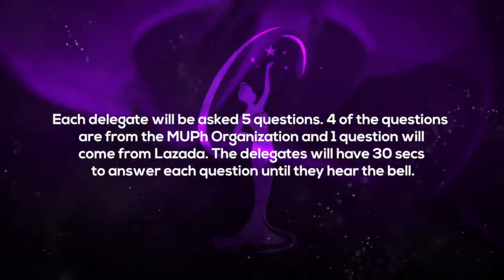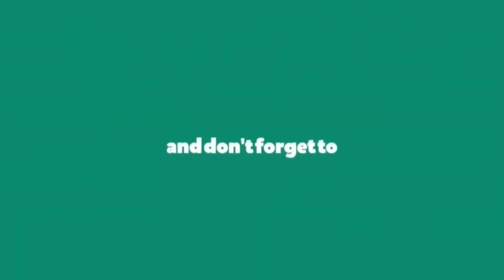Steffi Rose Aberasturi Miss Universe Philippines 2021 Preliminary Interview Cebu Province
Miss Universe Philippines 2021 Preliminary Interview Steffi Rose Aberasturi
Miss Universe Philippines 2021 Preliminary Interview

Miss Universe Philippines 2021 was the 2nd edition of the Miss Universe Philippines pageant. The coronation night of the pageant was held on September 30, 2021 at the Henann Resort Convention Center in Alona Beach, Panglao, Bohol, Philippines. Originally scheduled to be held on September 25, 2021, the event was postponed to September 30, 2021 due to the sudden surge of COVID-19 cases in the Philippines.

Welcome and Thank you for visiting my YouTube Channel.👋

Please don't forget to hit LIKE 👍 and COMMENT to this video.

▶Biaca Torogi Venture
▶Kevin A. Biaca

✔Miss Universe Philippines 2021 Preliminary Interview Steffi Aberasturi